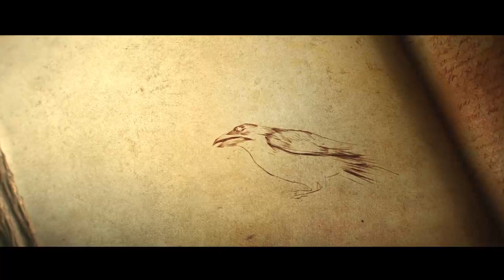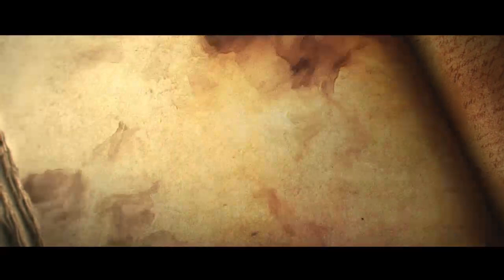[PS4] That Diablo Grind was no joke